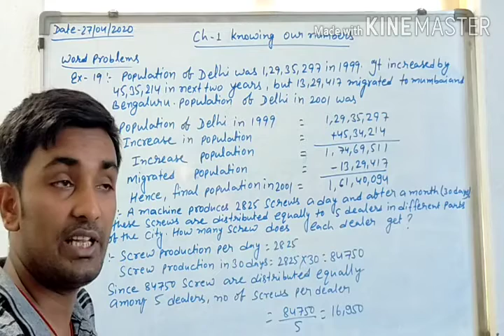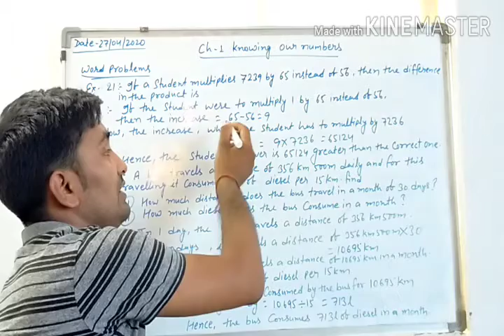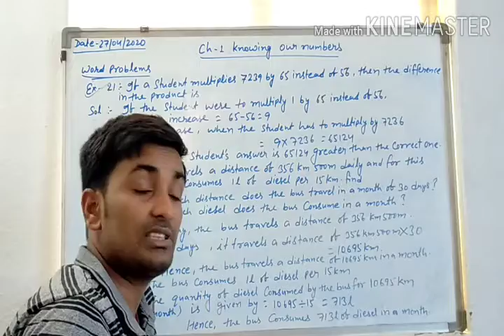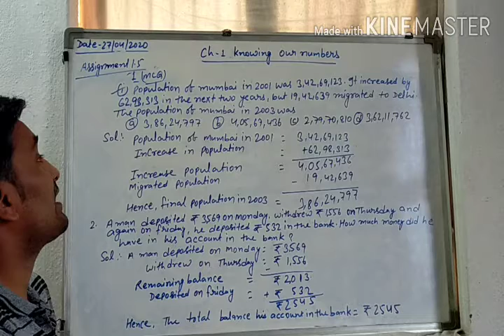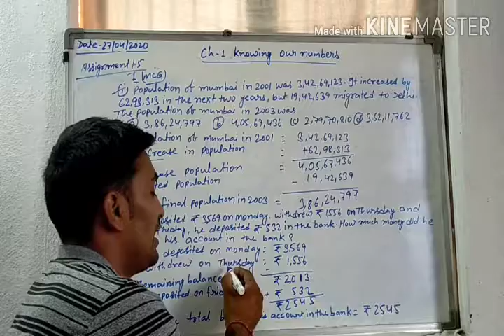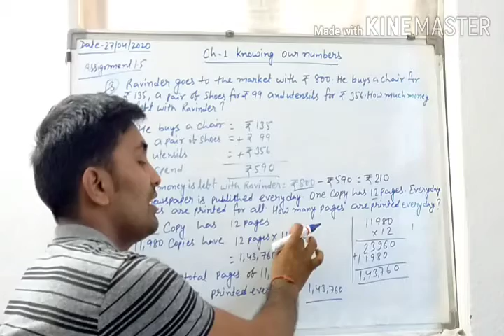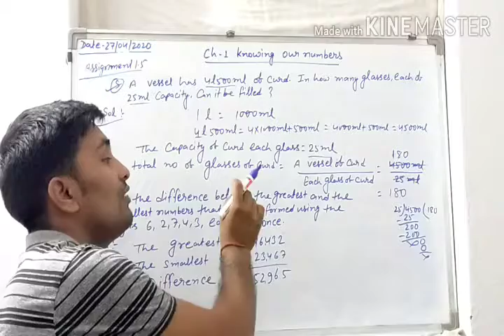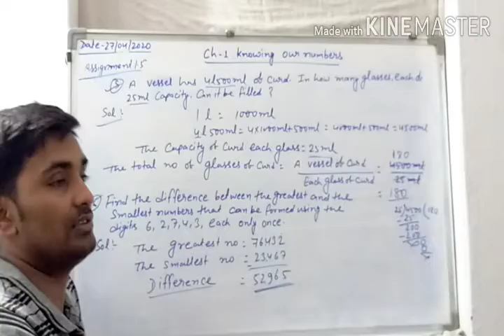Class-6th prachi book assignment-1.5